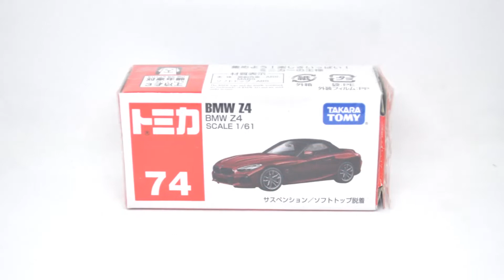Tomica Drag Race | Toyota GR Supra VS BMW Z4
Who is the winner and the fastest of this Tomica Drag Race?

On this drag race, we have 2 red Tomica sports cars, with the Toyota GR Supra in Red going up against the new BMW Z4 in Red.  Which one to pick the red Tomica sports cars? Let's ready to race.

Tomica/Majorette Drag Race | Lamborghini Aventador SVJ VS Lamborghini Aventador SV Roadster
youtu.be/qU-Yem3ml3g

Tomica Ferrari Battle | F8 Tributo VS 488 GTB
youtu.be/J604LDcnSXc

Hot Wheels/Tomica Wangan Midnight Owner Battles With Nissan Devil Z VS 5 Owner Rivals
youtu.be/JAP5yYC1wdM

Hot Wheels Drag Race | Kia Stinger GT Color Battle (Red VS Blue)
youtu.be/r6owZWtUC7Q

Hot Wheels Drag Race | Corvette C8.R VS Corvette C7.R
youtu.be/8suCWjO-TAg

Hot Wheels VS Matchbox Drag Race | Corvette C8.R VS 2020 Corvette Stingray (C8)
youtu.be/1e_Pu-BKUR0

Hot Wheels Lamborghini Murcielago Battle | Murcielago SV VS Murcielago Coupe
youtu.be/KBwd2X0naMA

Hot Wheels Drag Race | Koenigsegg Jesko VS Bugatti Chiron
youtu.be/Sa7iPzQzP94

Please click/play the playlist element on end screen now.